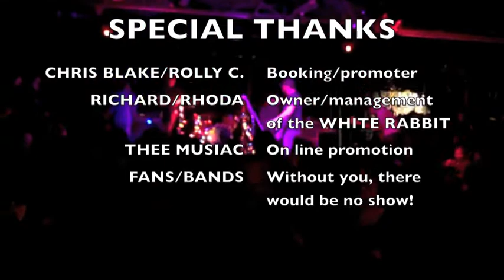RACING THE MESSENGER White Rabbit FV3 VIDEO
RACING THE MESSENGER Chris/Rolly show White Rabbit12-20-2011  FV3 VIDEO